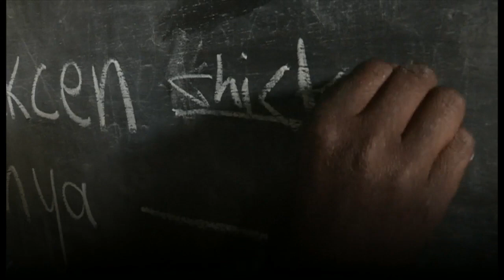子ども2万人が強制労働に 西アフリカのガーナ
西アフリカのガーナにある漁場、ボルタ湖で約2万人の子どもたちが強制的に働かされている。14歳の少年ダンプソン君は10歳から4年間、漁をさせられていたという。慈善団体の助けで父親のもとに戻り、今は学校に通うダンプソン君。自分は幸せだと言い、ほかの子どもたちが助けられるよう祈っていると話す。